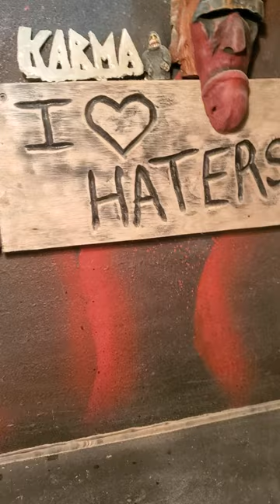Had to do it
Just had to do it